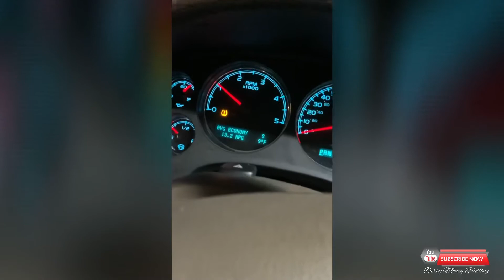LML Duramax first start in a month high idle with 68mm VGT Turbo 9 degrees